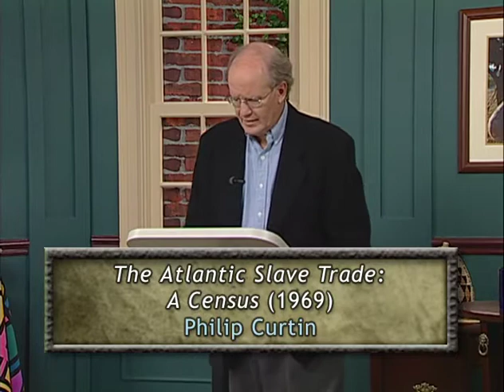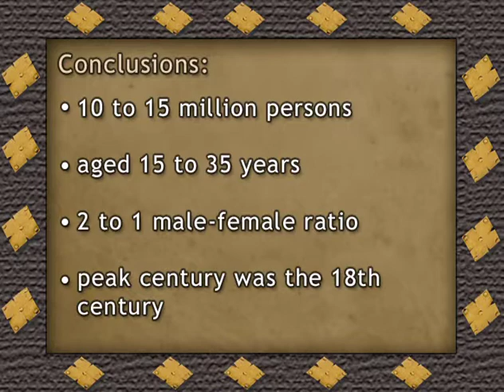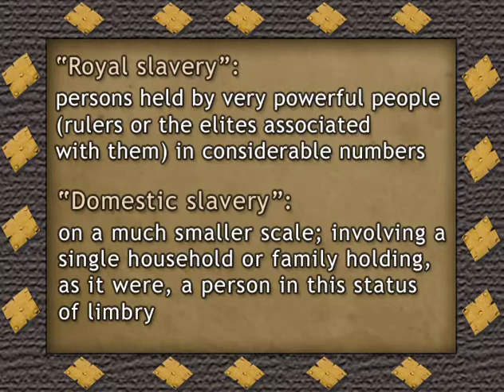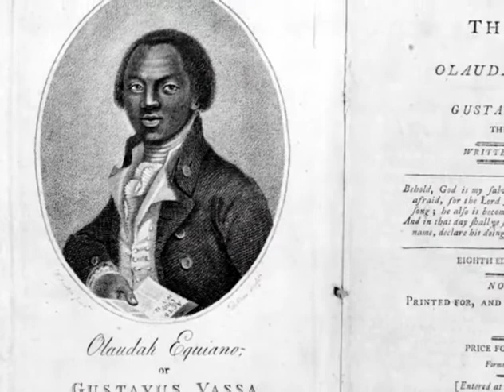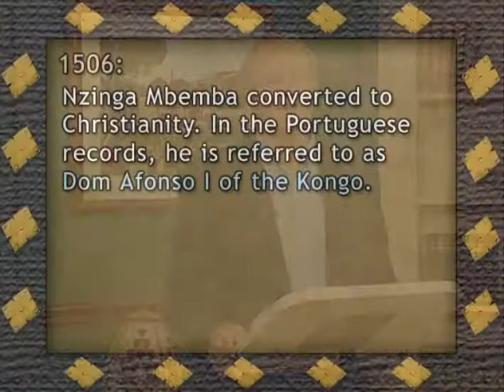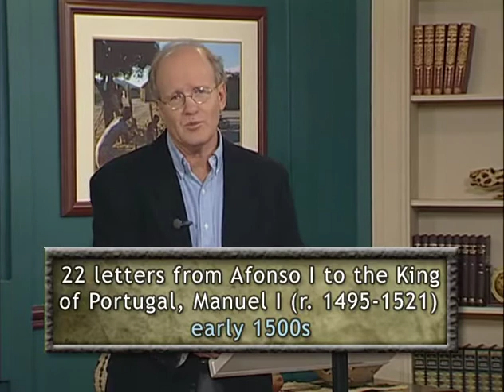14 The Atlantic Slave Trade—The Impact